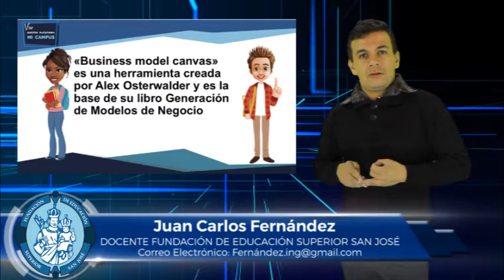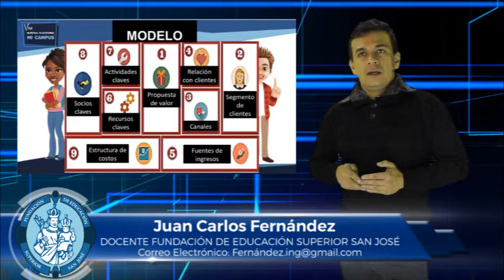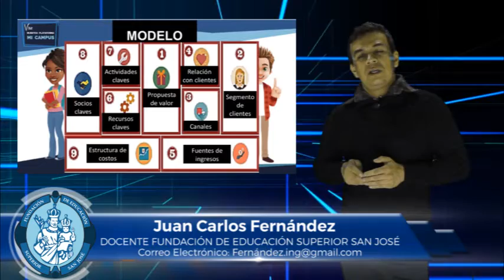JUAN CARLOS FERNÁNDEZ TEMA MODELACIÓN DE NEGOCIOS POR MÉTODO CANVAS